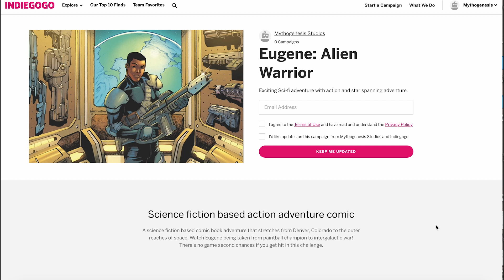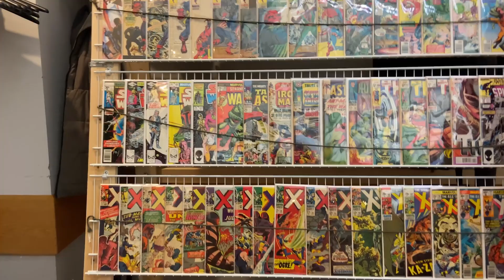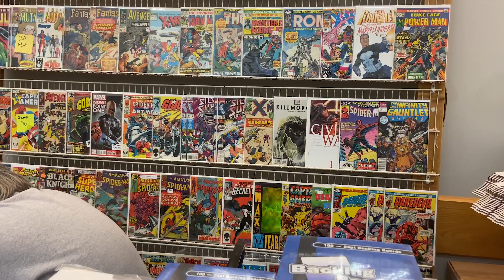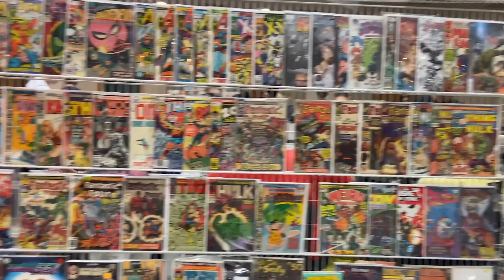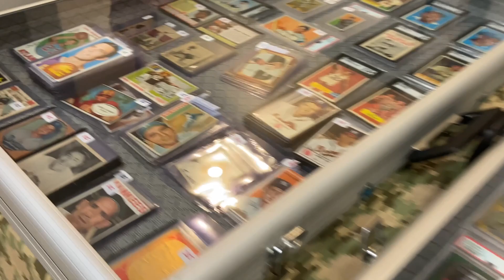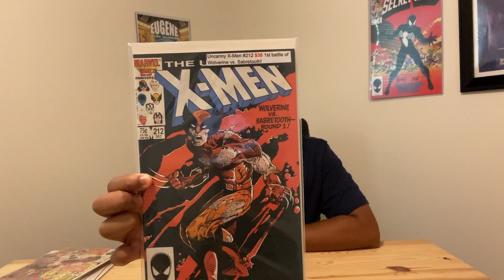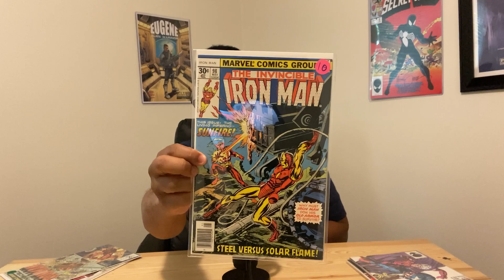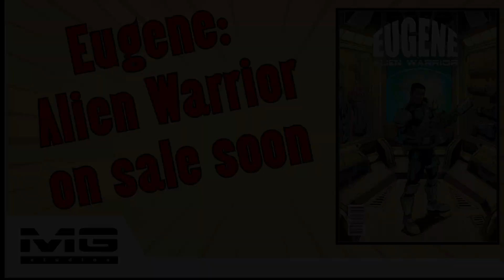Comic Book Show Annandale, Virginia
I went to the monthly comic book and card show in Annandale, Virginia. Small local show but a lot of selection from golden to modern comics.

and check out Mythogenesis Studios and Eugene Merch!